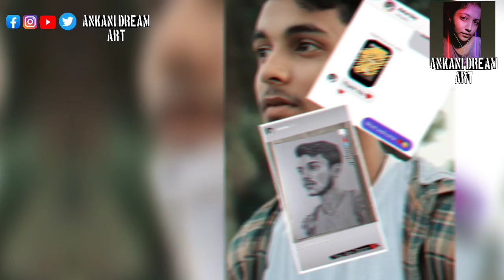Pencil Sketch Of RahulDey || staedler pencil work || Ankani Dream Art